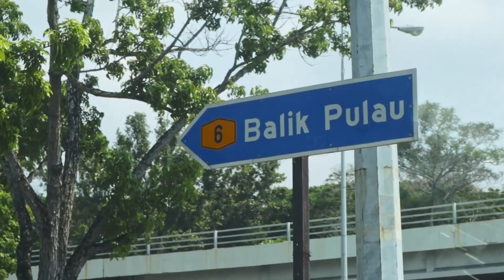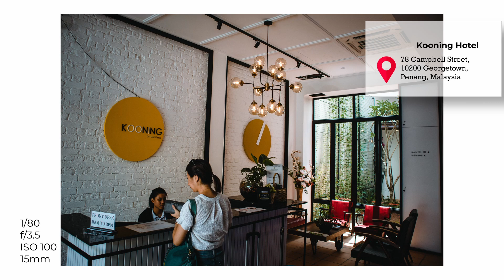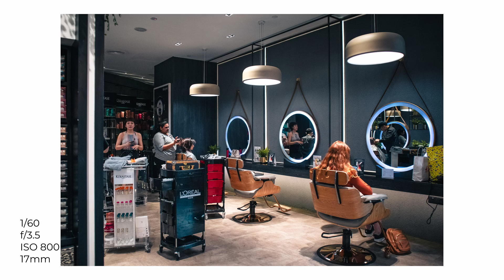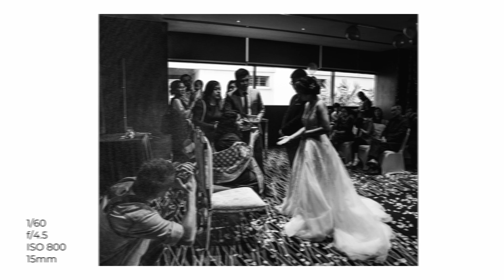Old Footage/Images with New Edit | Penang 2019 - Day 1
Whilst being stuck at home for most of past 18 months or so, we haven't been able to travel as much as we would like to. And I thought, why not reedit some of the old photos and videos I have taken in the past, and try to really make something out of it. Most of these photos remained unpublished until now.

I wasn't comfortable with shooting video, and probably still not comfortable. But hey, at least I find it more fun to play around with video now than I was couple years ago.

We flew in to Penang back in 2019 to attend my friend's wedding, and also it was a short getaway for us. When I shot the video/photos, I didn't have clear idea of what kind of output I'd like to go for, so when I put the footage and images together, I find it difficult to gel together as a solid content.

Something for me to take note for future projects.

There are total of 4 parts for this series. Be sure to come back for the other parts.

Hon Kei Food Corner:
漢記小食店
55, Kampong Malabar, George Town, 10200 George Town, Pulau Pinang

00:00 Introduction
00:55 Gears Used
02:59 Landing in Penang
03:20 Deaf/Pekak Grab Driver
04:33 Checking in
04:43 Lunch
05:43 Montage
06:33 Ending